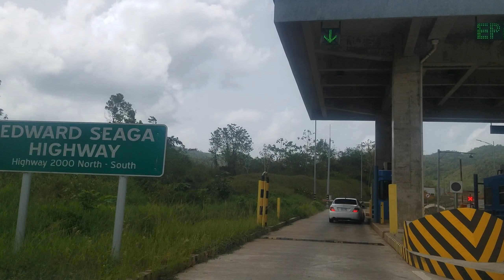Entering North South Highway | Moneague | Jamaica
Entering the North South Highway in Moneague, St Ann Jamaica